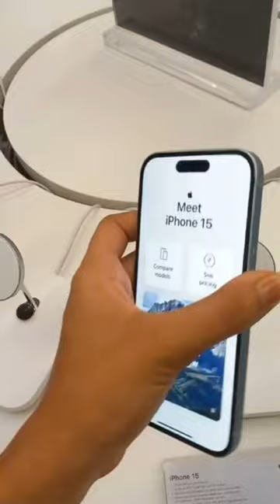Mini Vlog 1 💕🙏